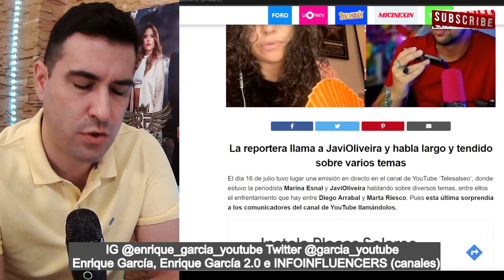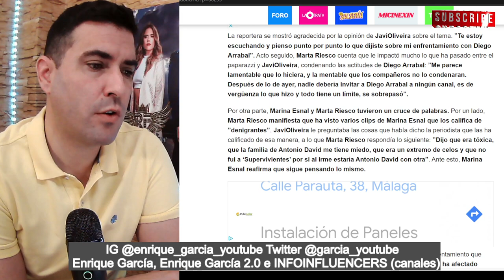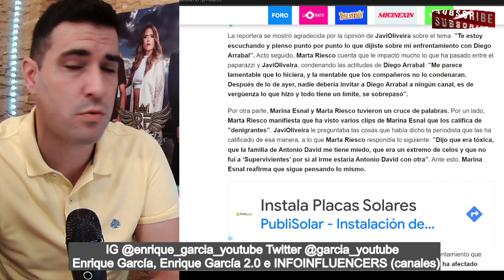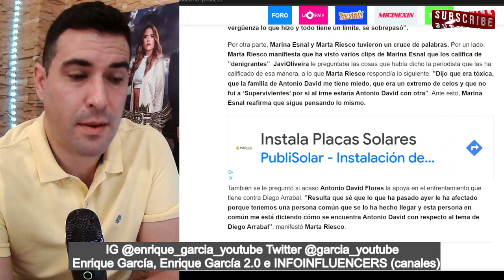Marta Riesco CONFIRMA que Antonio David está MAL y que la APOYA, con respecto a Diego Arrabal